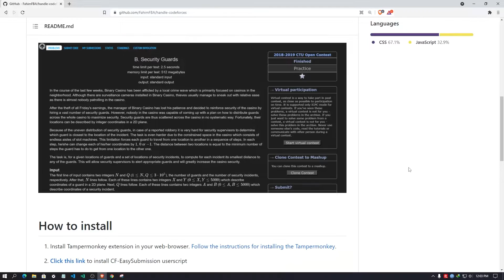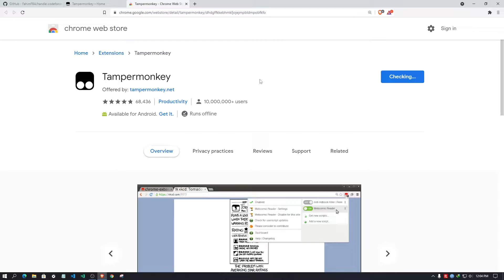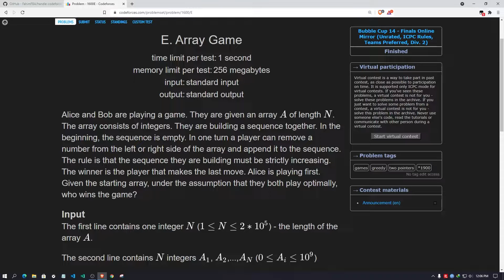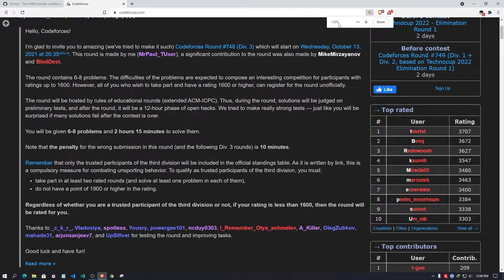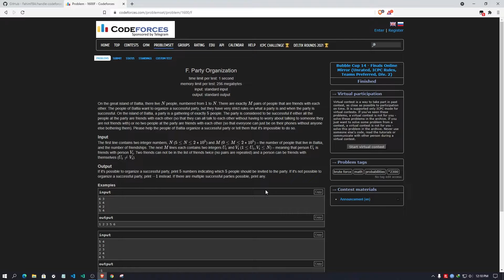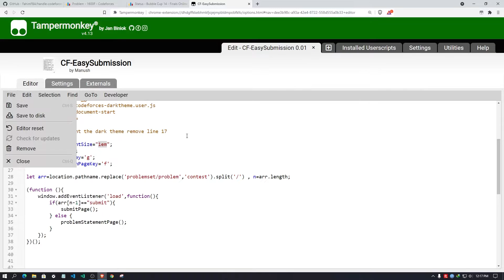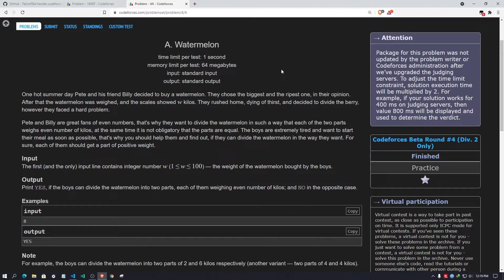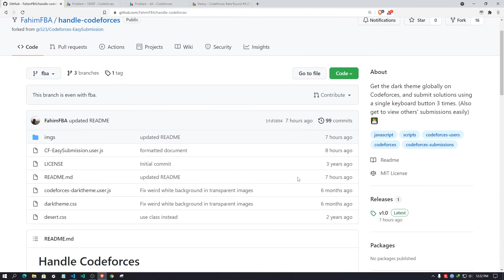Get the Dark Theme and Easy-Submission in Codeforces 😀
Get the DARK theme globally on Codeforces. Also, get the Easy-Submission feature in Codeforces which allows you to submit your solution directly using a single keyboard button.